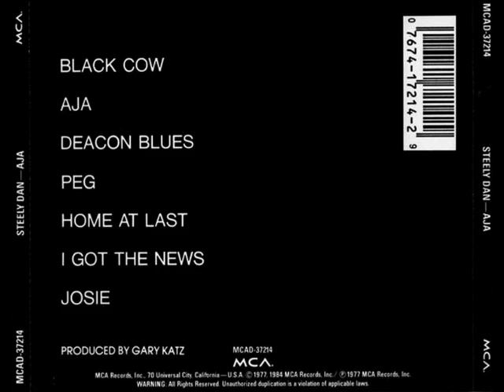Black Cow (Steely Dan) - Nick Colionne cover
Jazz instrumental cover of Steely Dan's "Black Cow", written by Walter Becker and Donald Fagen. Tune was originally on Steely Dan's "Aja" album. Performed here by guitarist Nick Colionne, from his 1999 release entitled "The Seduction".